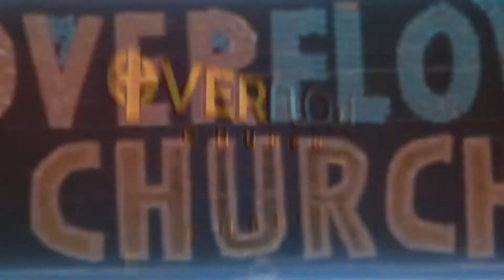Welcome to Overflow Church Houston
Overflow Church is a haven for the broken, the lonely, the misfits, the lost, the destitute, those who have been overlooked, underlooked or forgotten. From the starving artists, to the successful business professional, we are coming together under the banner of God's love through Jesus Christ. We love God, We love people, we discover purpose, and we make a difference! We put into practice the things we learn from the Word of God. We welcome you! Be a part of what God is doing through OFC!

IG overflowchurchhouston. @overflowchurchouston